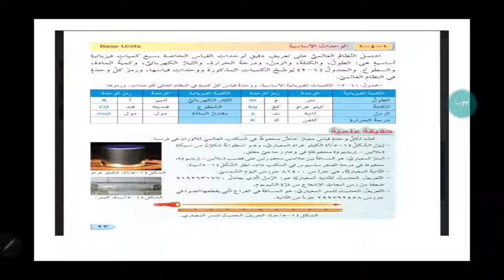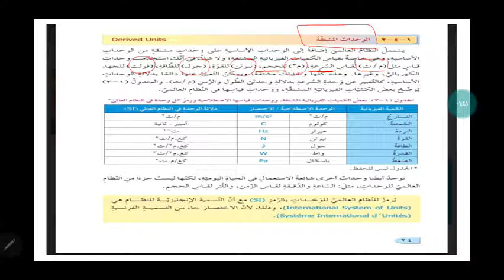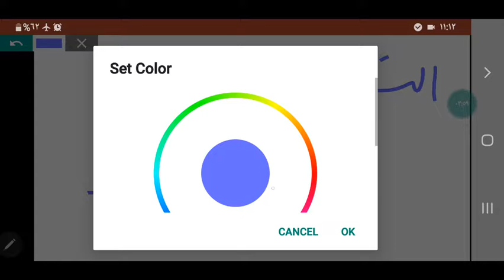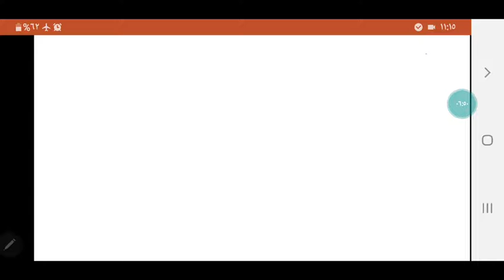الصف التاسع / فيزياء / الوحدات المشتقة